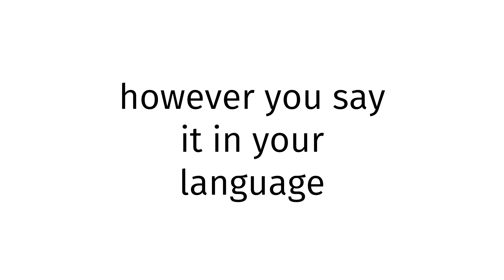How to pronounce Principe X?(CORRRECTLY)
Welcome!
Throughout the entirety of my channel, you will learn to pronounce vocabulary the correct way. In today’s video, you will learn to pronounce Principe X the correct way.
Timestamps below:
0:00 intro
0:27 word of the day
0:37 examples of word
0:51 ending